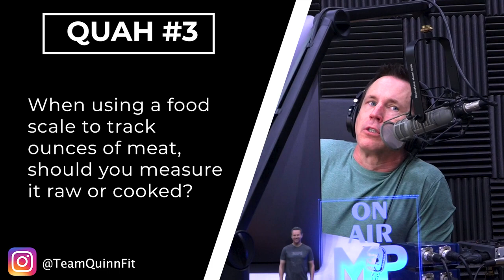How to Weigh Meat When Tracking Macros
In this QUAH Sal, Adam, & Justin answer the question “When using a food scale to track ounces of meat, should you measure raw or cooked?"